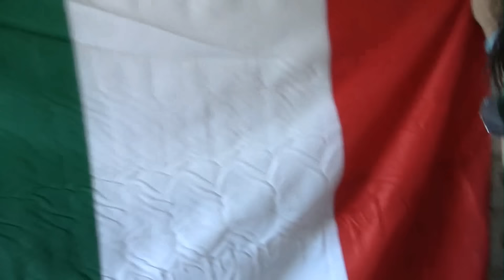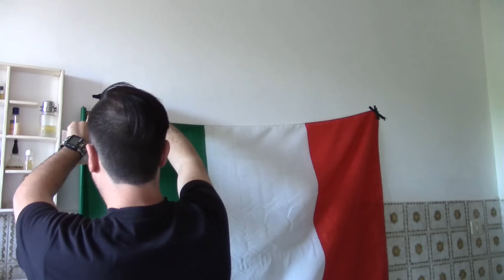Proraso e Prep pre e post barba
Avevo sottovalutato il Prep Dermo protettivo.